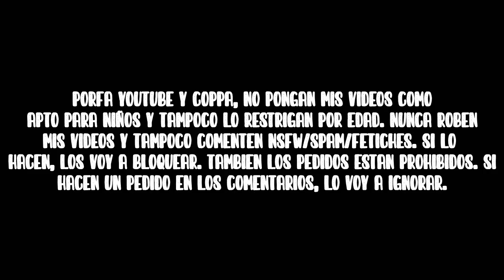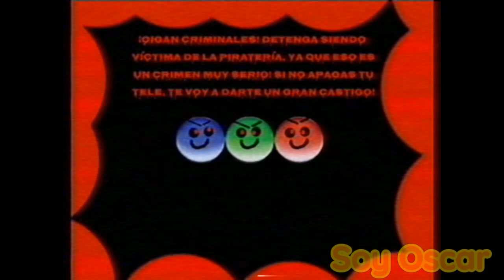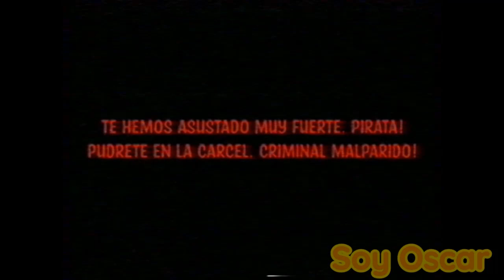[FALSO] Pantalla antipiratería de Telefe (Argentina, 2009-2011)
- ESTE VIDEO NO ESTA APTO PARA NIÑOS PEQUEÑOS! YOUTUBE, NO ME MARCE ESTE VIDEO COMO APTO PARA NIÑOS PEQUEÑOS Y TAMPOCO LO RESTRICTE POR EDAD, POR FAVOR! Además, recuerden no robar mis videos, y no me bombardeen mis videos con dislike. También. Los pedidos son prohibidos ya que pude hacer muy pocos. Y tampoco comenten NSFW, Spam e incluso fetiches. -

Una amiga argentina de Roblox llamada Milena (M1lena10 o Milen) me recomendó hacer este video, ya que no tenía ideas. Link del perfil:

En 2010, un trabajador argentino quiso agregar el canal de Telefe a su proveedor de cable, pero lo agregaron sin permiso, en lo que les salió en esta pantalla, días después, finalmente con permiso de Televisión Federal S. A, lograron agregar este canal a su proveedor de cable.